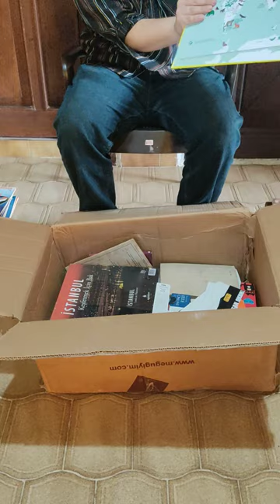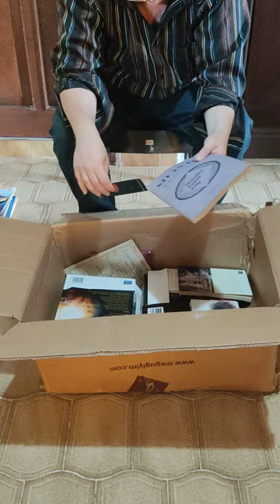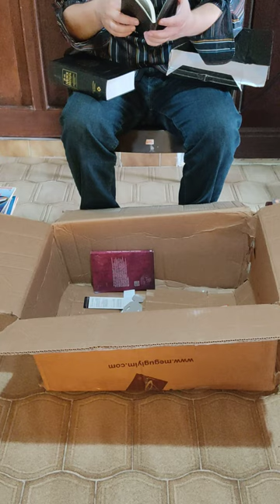Wellcome books 2023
kargo